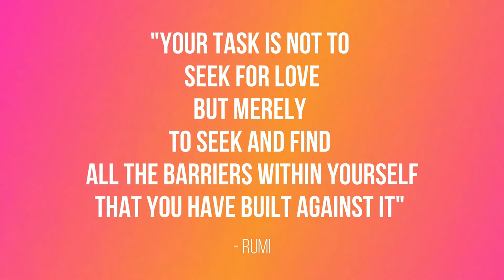Twin Flames Ascension Mastery Community - JOIN US! - Heal your Heart, Expand your Mind 2020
How to Master Your Spiritual Awakening, The Law of Attraction & Healing?

❈Key points of this video:
→ Join our New Facebook group with Twin Flames from all over the world learning from each other, healing and mastering their ascension

Having been through the entire circle on this journey I know how painful and lonely this process is. It has become my highest passion and mission to help Twin Flames heal and find happiness again. Feel free to take a look at my course description and I look forward to seeing you on the inside

❈ MY TOP 11 MOST RECOMMENDED BOOKS:
1. Attached: The New Science of Adult Attachment and How It Can Help YouFind - and Keep – Love by Amir Levine and Rachel Heller
2. Healing Developmental Trauma: How Early Trauma Affects Self-Regulation, Self-Image, and the Capacity for Relationship by Laurence Heller Ph.D. and Aline LaPierre Psy.D.
3. The Biology of Belief by Dr. Bruce Lipton
4. Breaking The Habit of Being Yourself: by Dr. Joe Dispenza
5. A Woman's Worth by Marianne Williamson
6. The Game of Life and How to Play It (Prosperity Classic) by Florence Scovel Shinn, Laura Berman Fortgang
7. Neurofeedback in the Treatment of Developmental Trauma by Sebern F. Fisher: Calming the Fear-Driven Brain
8. Dare to Lead: Brave Work. Tough Conversations by Brene Brown. Whole Hearts
9. The Power of Your Subconscious Mind by Joseph Murphy
10. The Power of Now: A Guide to Spiritual Enlightenment by Eckhart Tolle
11. The Alchemist by Paulo Coelho

Monika  💖